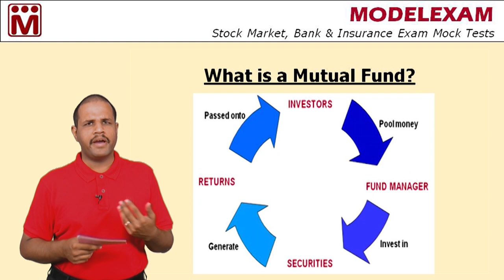What is a Mutual Fund ?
A Mutual Fund is a trust that pools the savings of a number of investors who share a common financial goal.
Anybody with an investible surplus of as little as a few hundred rupees can invest in Mutual Funds.
These investors buy units of a particular Mutual Fund scheme that has a defined investment objective and strategy.
The money thus collected is then invested by the fund manager in different types of securities.
These could range from shares to debentures to money market instruments, depending upon the scheme’s stated objectives.
The income earned through these investments and the capital
appreciation realized by the scheme is shared by its unit in proportion to the number of units owned by them.
Thus a Mutual Fund is the most suitable investment for the common man as it offers an opportunity to invest in a diversified, professionally managed basket of securities at a relatively
low-cost.